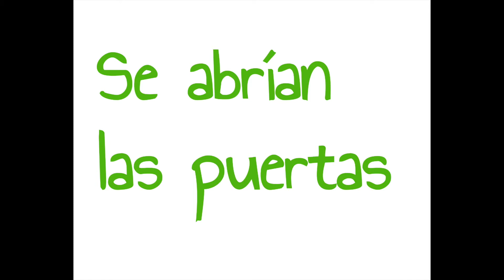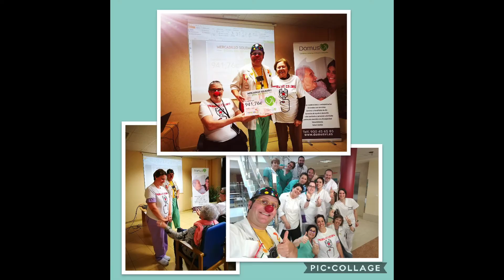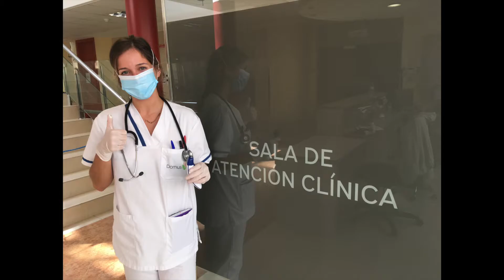Residencia Narón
Muchos Kilometrospararecordar realizados, muchos carnavales celebrados, muchas risas que quedan entre las paredes de la residencia Narón y un pastel al que añadimos una vela más, y ya van dieciséis. Desde aquel 2004 hasta hoy, 16 de julio, el centro sigue acogiendo a lxs mayores y su sonrisa. Gracias una año más, aunque éste está siendo algo complicado para todxs, el deseo que pedimos está más que claro.